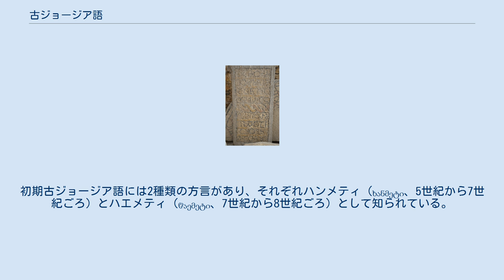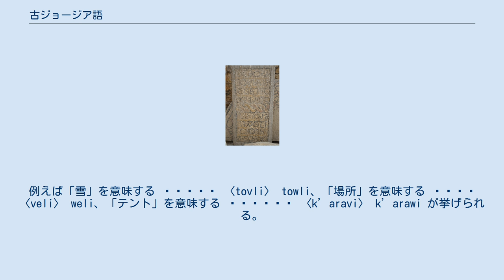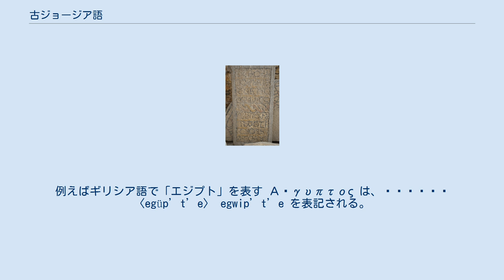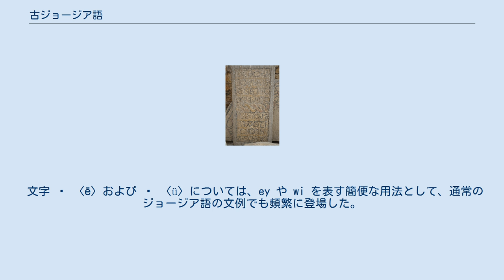古ジョージア語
古ジョージア語（こジョージアご、ႤႬႠჂ ႵႠႰႧႭჃႪႨ、enay kartuli）は、5世紀ごろに確立された、中世前期のジョージアにおける書記言語。
現代においてもジョージア正教会における典礼言語として継承されており、ほぼ大部分は理解可能である。
口語としての古ジョージア語は11世紀ごろに中ジョージア語へと変化し、18世紀ごろには現代のジョージア語に発展した。
 古ジョージア語は、大きく初期古ジョージア語（5世紀から8世紀）と古典古ジョージア語（9世紀から11世紀）の2つに区分される。
初期古ジョージア語には2種類の方言があり、それぞれハンメティ（ხანმეტი、5世紀から7世紀ごろ）とハエメティ（ჱაემეტი、7世紀から8世紀ごろ）として知られている。
動詞形態に見られる二人称接頭辞と三人称接頭辞「Kh-」「h-」の存在が特徴であり、古典古ジョージア語では接頭辞「h-」「s-」がみられる。
 初期古ジョージア語に関するコーパスはわずかであり、碑文12件と、宗教文書8件のみである。
古典古ジョージア語の文献は幅広く残っており、哲学や歴史学などの史料がある。
 古ジョージア語には29種類の子音と5種類の母音があった。
綴字では母音 i の後に続く異音として、半母音 y も区別される。
 古ジョージア語は、アソムタヴルリ（グルジア語: ასომთავრული、「頭文字」の意）またはムルグロヴァニ（グルジア語: მრგლოვანი、「丸文字」の意）と呼ばれる、独自のアルファベットで書き表されていた。
アルファベットは音素に極めて近く、音素と書記素の間の優れた「一致」が示されている。
 古ジョージア語のアルファベットはギリシア文字によって明確に体系化されており、基本的には対応するギリシア文字のアルファベット順に並べられる。
ギリシア語にない音素を表すアルファベットは末尾に置かれている。
ほぼすべてのジョージア語の音素を表すアルファベットのほか、ジョージア語にはないギリシア語の音素を表す3文字（ē、ü、ō）も含まれている。
ほぼすべてのアルファベットが独立して成立したものであり、ギリシア語に由来するものはごくわずかである（ギリシア文字 Φ Θ Χ [pʰ tʰ kʰ] と アソムタヴルリ Ⴔ Ⴇ Ⴕ）。
 古ジョージア語の正書法は、すべての場合において同じ単語が同じ方法で書き表されるという意味で、非常に一貫している。
綴字はほぼ音素であり、ほぼすべての音素が単一の文字だけで表される。
例外は以下の通り。
 各音素がそれぞれ1文字で表記されるというルールの最も顕著な例外が、母音 u である。
母音 u は一貫して二重音字 ႭჃ ႭჃ 〈oü〉で表記され、「パン」を意味する ႮႭჃႰႨ 〈p’oüri〉 p’uri などが代表例として挙げられる。
これは u を ου と表記するギリシア語のスペリングに由来している。
中ジョージア語のヌスフリ文字になると、もともとの二重音字 ⴍⴣ 〈oü〉は、単一の文字 ⴓ 〈u〉（ムヘドルリ文字表記 უ ）へと統合された。
対応するアソムタヴルリの単一文字として Ⴓ が考案されたが、もともとのアルファベットには含まれておらず、古ジョージア語の時代には使用されていない。
 半母音 w は、単語内の位置に応じて、表記方法が2種類ある。
子音の直後に発生する場合は二重音字 ႭჃ 〈oü〉が用いられる。
例としては、「我々」を意味する ႹႭჃႤႬ 〈choüen〉 chwen 、「コキジバト」を意味する ႢႭჃႰႨႲႨ 〈goürit’i〉 gwrit’i がある。
二重音字 ႭჃ 〈oü〉は w と u の両方を表すことから、例えば「5」を意味する ႵႭჃႧႨ 〈khoüti〉 khuti と「6」を意味する ႤႵႭჃႱႨ 〈ekoüsi〉 ekwsi は、綴字上は区別されない。
 子音の直後以外の場合、半母音 w は文字 Ⴅ 〈v〉で表される。
例えば「雪」を意味する ႧႭႥႪႨ 〈tovli〉 towli、「場所」を意味する ႥႤႪႨ 〈veli〉 weli、「テント」を意味する ႩႠႰႠႥႨ 〈k’aravi〉 k’arawi が挙げられる。
 半母音 w に関する2種類の綴字は異音のバリエーションを明確に示しており、現代のジョージア語にも表れている。
すなわち、子音の直後に続く場合は [w] の発音となり、それ以外の場合は [ʋ] ないし [β] の発音となっている。
1...